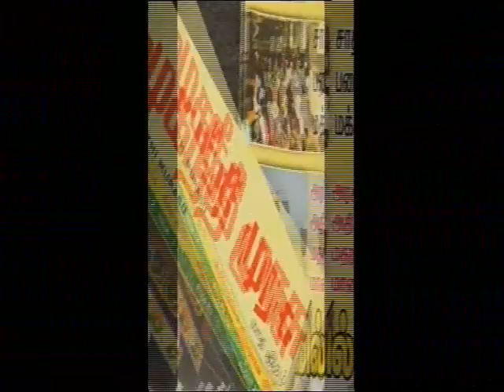விகிதாச்சார பிரதிநிதித்துவம் -2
cmn saleem விகிதாச்சார பிரதிநிதித்துவம்